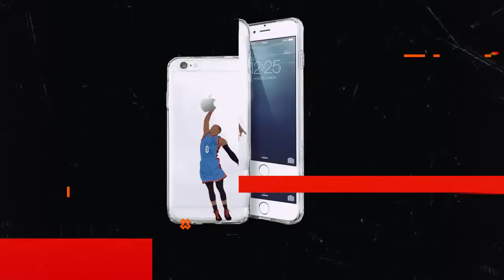Dallas Mavericks vs Brooklyn Nets Full Game Highlights March 4, 2019 2018 19 NBA Season